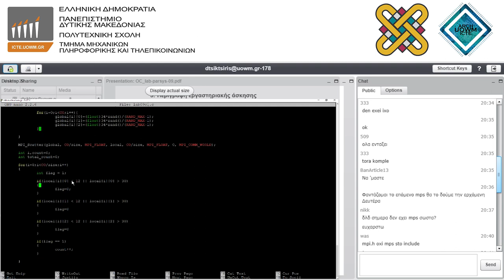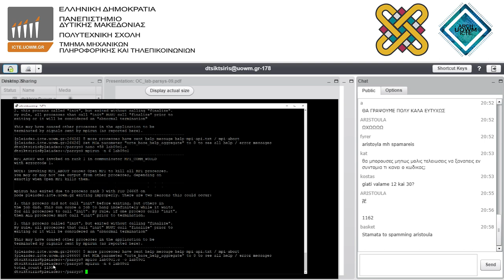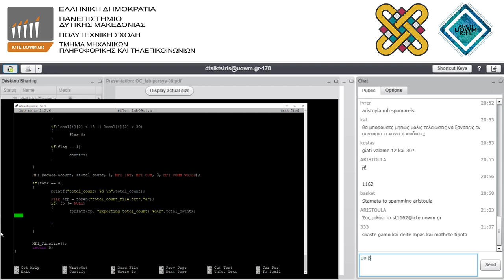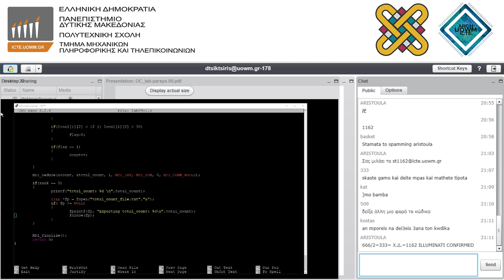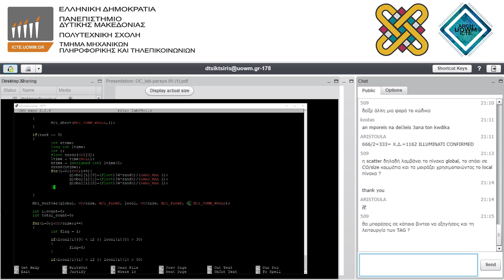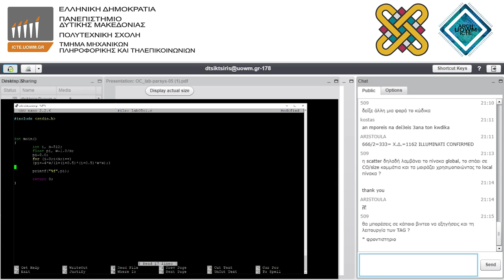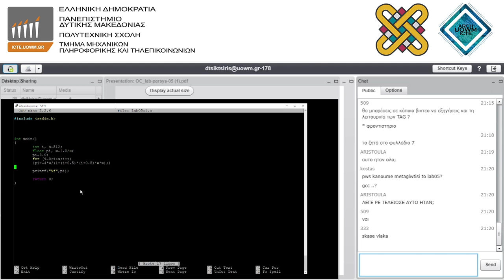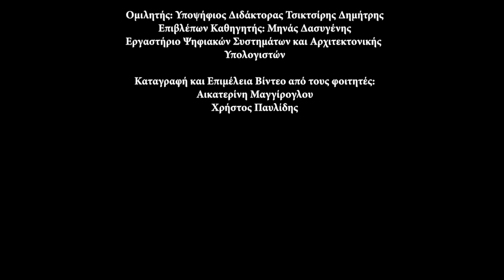Συστήματα Παράλληλης Κατανεμημένης Επεξεργασίας - Φροντιστήριο 6ης εβδομάδας - Δημήτρης Τσικτσίρης